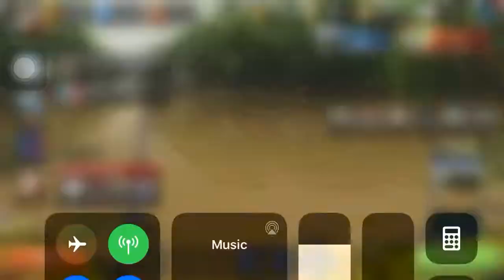Road to catch every fish in Amazon river Fishing clash Ep1